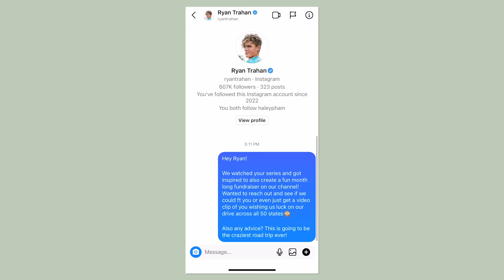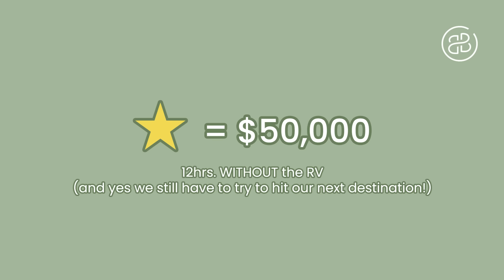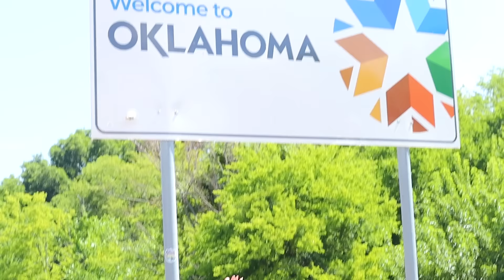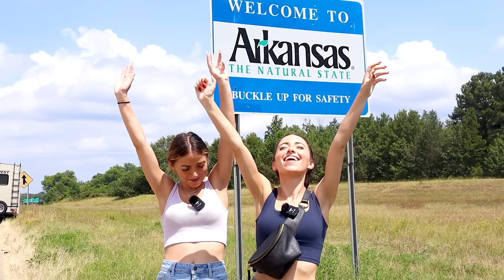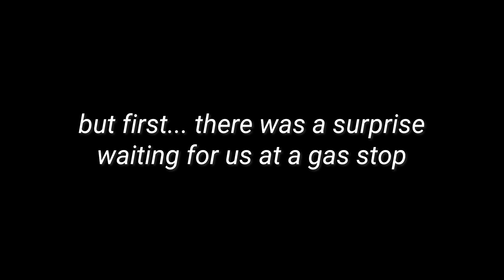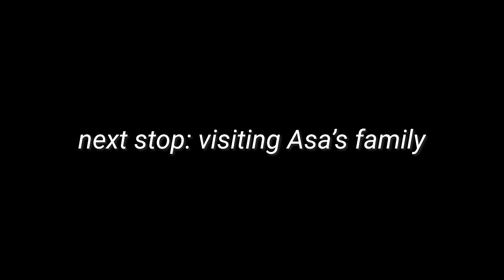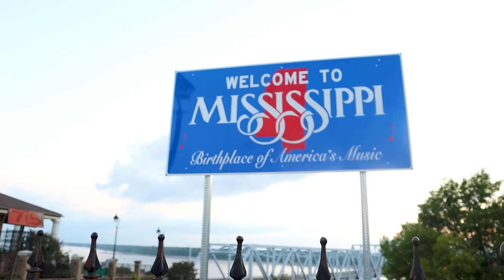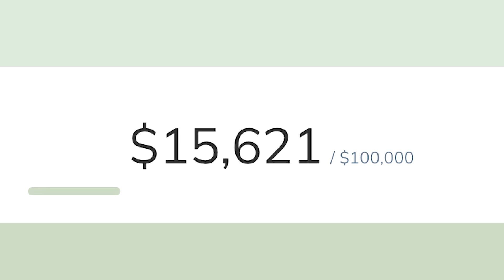Visiting ALL 50 States Before MY NEXT Period! | Day 1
We are partnering with The Alliance for Period Supplies to help end period poverty. They are spending the next 22-25 days crossing all 50 states before Bailey’s next period. Their goal is to raise $100,000 which equals 1 million period supplies. Let’s endperiodpoverty together!

The Alliance for Period Supplies is a program that runs under The National Diaper Bank Network. Donations will be collected by NDBN but 100% of funds will ONLY be used by the Alliance for Period Supplies to purchase period supplies for those experiencing period poverty.

Shout out to Ryan Trahan for inspiring us to do this series! Check out his 30 day penny challenge

❤️'s - Bailey